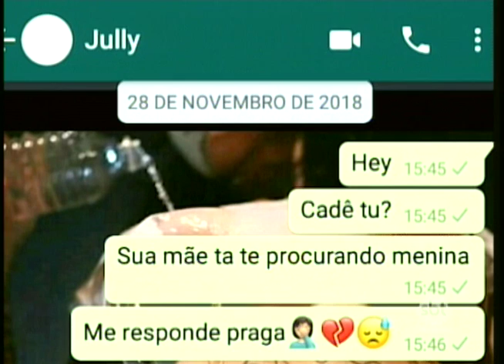Homem suspeito de matar garota de programa se entrega à polícia